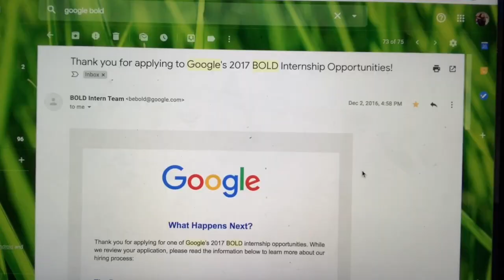HOW I GOT MY INTERNSHIP AT YOUTUBE and GOOGLE | google BOLD advice and experience - Milan Alicia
Hey loves! Today I'm sharing how I became an intern at Google!

In December 2016, I applied to a company that I could only dream about interning for - Google. I knew my odds of acquiring an internship were slim - I mean it’s Google right? Knowing that the only things I could receive were either an acceptance or a rejection, I applied to Google’s undergraduate internship program called BOLD or “Building Opportunities for Leadership and Development” Summer Internship. Out of the thousands of applications that are submitted each year, did I actually think I would get the internship? Not a chance. But I was wrong. That summer I moved to San Francisco, and I joined Google + YouTube as a Content Partnerships 2017 BOLD Intern.